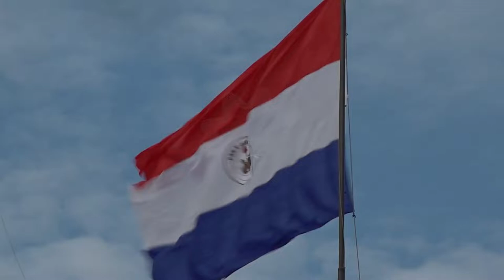Concierto de Navidad 2021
Músicos, cantantes y bailarines paraguayos ofrecieron un show inolvidable para las familias que asistieron al Concierto de Navidad, “Noche de Paz, Noche de Amor”, tercera edición, en el Palacio de López. Fue una verdadera fiesta de alegría y esperanza organizada por el Gobierno a través de la Oficina de la Primera Dama OPD.